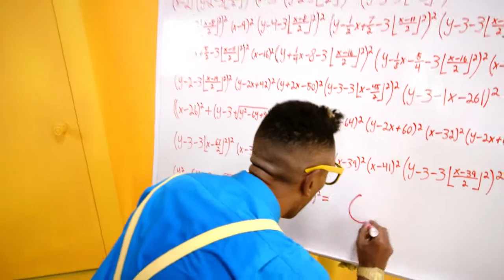Kyrian Director / Art Director Reel